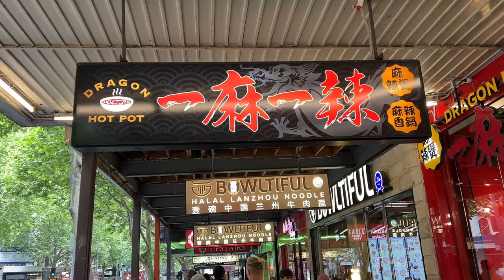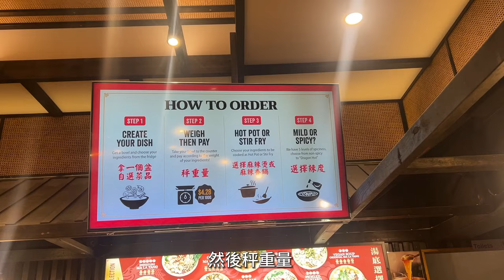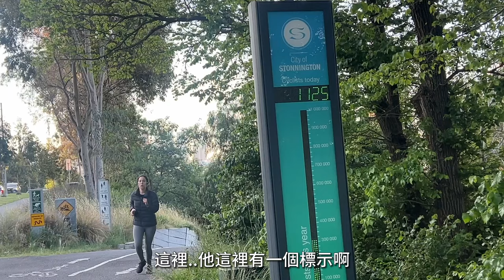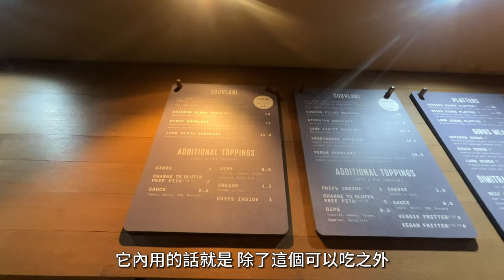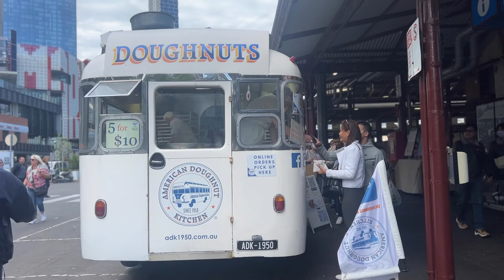【Melbourne Ep.2】墨爾本市區搭車Free！• 必吃美食攻略 • 世界最好吃的可頌？！🤩知名咖啡街！亞洲胃吃什麼？｜Melofunplay 美樂玩不累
墨爾本 Melbourne 城市之旅! 太多好吃的了！ 市區搭車免費也太讚！還有墨爾本日常河堤單車路線

影片內重點時間點:
00:22 "The Meat & Wine Co Southbank" 吃牛排
邊看風景邊吃飯 很享受呢~

02:51 咖啡街

06:34 知名可頌店 "Lune Croissanterie Melbourne CBD"

08:54 "Melbourne Central"

10:19 希臘捲餅餐廳 "Stalactites Restaurant"

13:04 "Patricia Coffee Brewers"